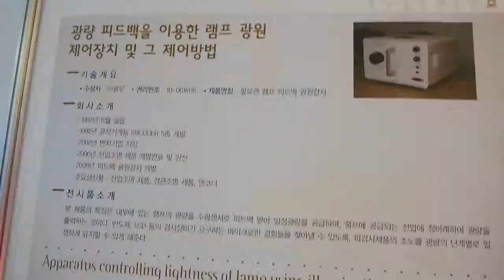Automation World 2011 - KWANGWOO Co.,Ltd.